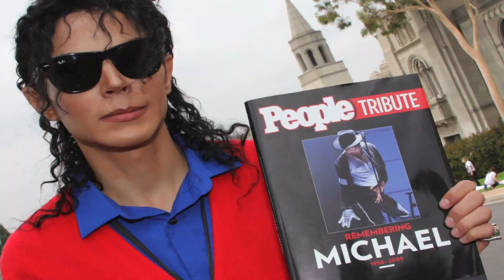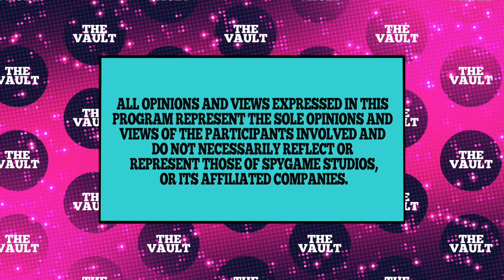S1E3- Man in the Mirror | Carlo Riley on The Vault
THE VAULT
“The best way to achieve your dream is to learn from the people who already do what you want to do.”  The mission of The Vault is to unlock the best kept “Secrets of Success” out of The Vault and put them into the hands of our audience, so they can achieve their dreams.

CARLO RILEY BIO
Today’s guest is a dedicated Michael Jackson look alike who helps millions of fans reconnect to the King of Pop. What started out as a tribute to his hero has now become so much more.

TALKING POINTS
1) ORIGIN STORY- The Man in the Mirror [1:07]
2) MEETING JACKSON- A Dream That Came True [5:28]
3) DUAL LIFE- The Life of an Impersonator [14:31]
4) MOVIE/ MEMORABILIA- Sheikh Jackson [20:40]
5) LIFE ADVICE- Visualize Your Dreams [29:57]

Check out Carlo Riley online

1. Who is your favorite celeb and why?
2. When have you visualized something and had it come true?

LEARN FROM THE EXPERTS: SEASON 1
1) EVAN CARMICHAEL- Finding your Purpose
2) CANDICE VERNON- Working with Mentors
3) CARLO RILEY- Man in the Mirror
4) CANDICE MICHELLE- The Authenticity of Fake
5) JAY FLATS- Step out of your Comfort Zone
6) ZACHARY HURST- Real Life Super Heroes
7) TED SHRED- Never Grow Up
8) BRANDON ADAMS- Success in your City
9) LAURA SALTMAN- Transformation through Despair
10)  LINDSAY WALKER- Work Life Balance
11) CODY EBBELER- Creatives Learn Sales
12) MARK DRAGER- The Need To Be Perfect
13)TIM LONGO- Know What You Want
14)CHARLIE JOSLAIN- Think In Reverse
15) ANDRIA SCHULTZ- Go After Your Dreams
16) CARELL AUGUSTUS- Turn Off The Voices

Alex Orellana
Host/ Producer
The Vault